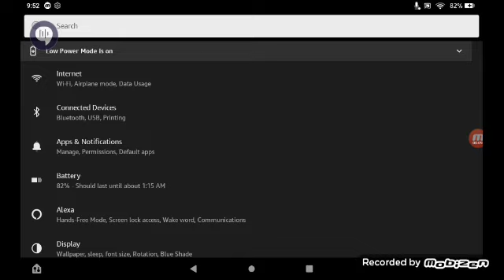Settings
Display Normal